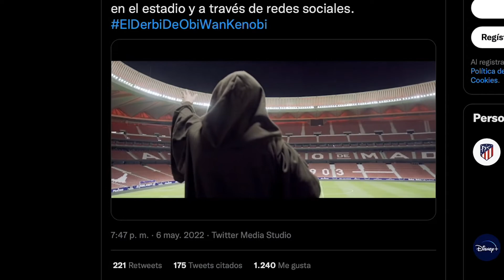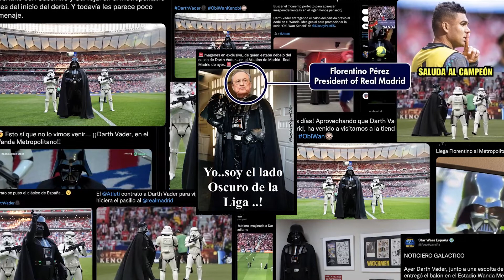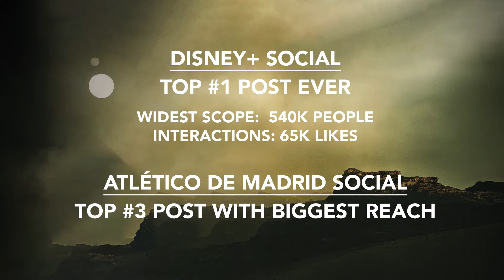Ganador Plata - Mejor Campaña de Comunicación del Evento - Flash2Flash: Disney+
El Derbi de Obi Wan Kenobi

Premios eventoplus 2022